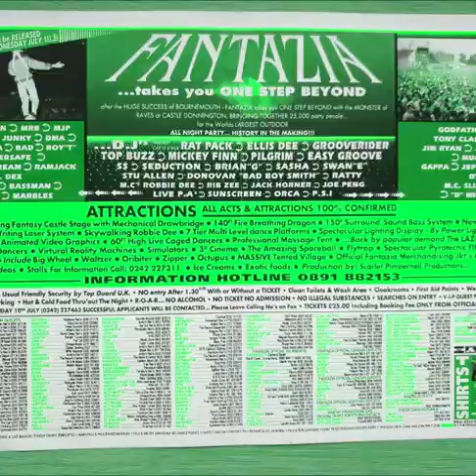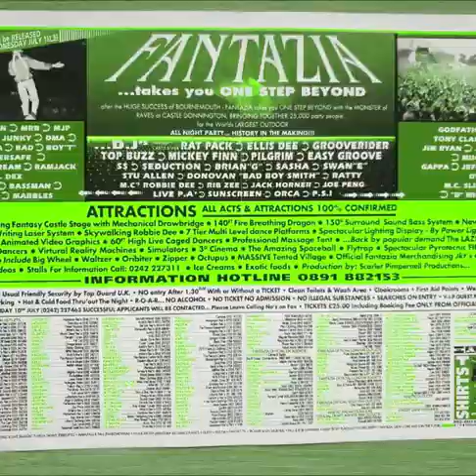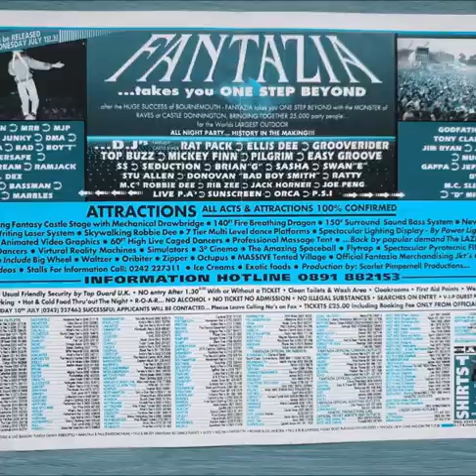FANTAZIA TWICE AS NICE - DJ ELLIS DEE 1993 SIDE B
LINKS TO GET SETS FROM
DIZSTRUXSHON